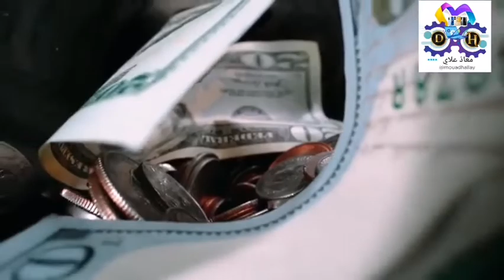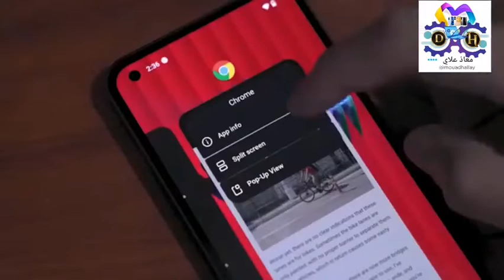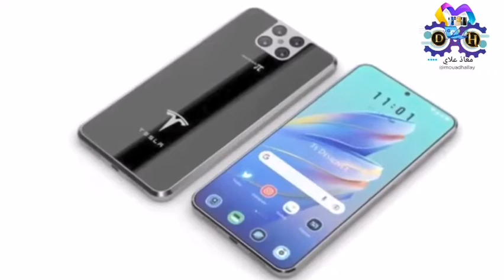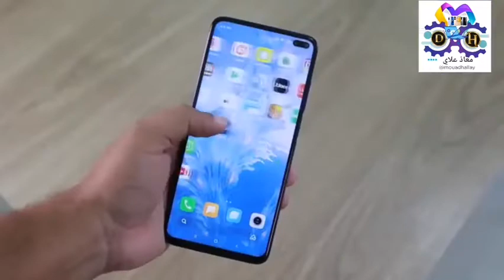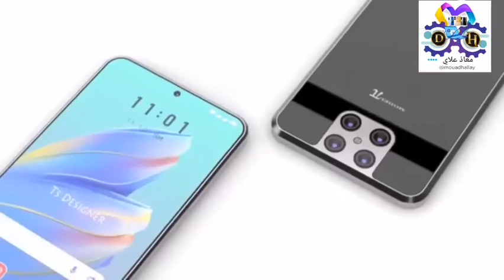وداعا ايفون وداعاً سامسونج... هاتف تسلا الجديد.. Tesla pi mobile